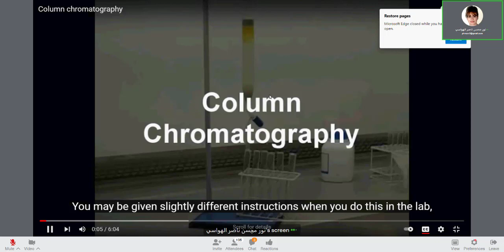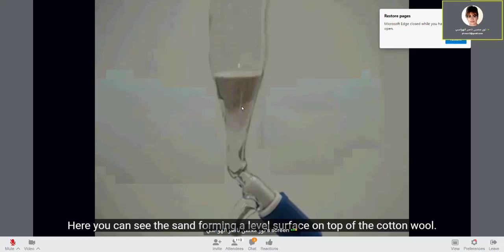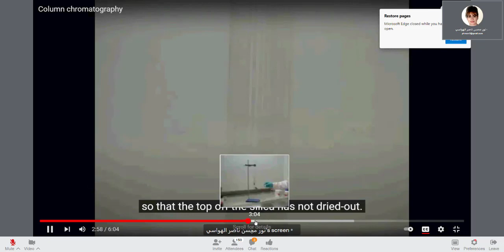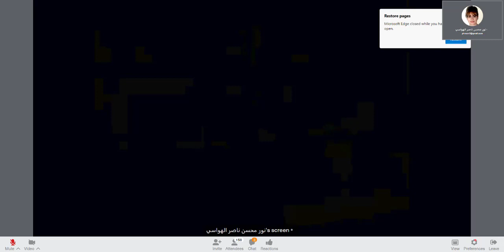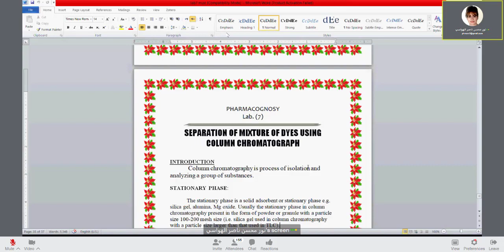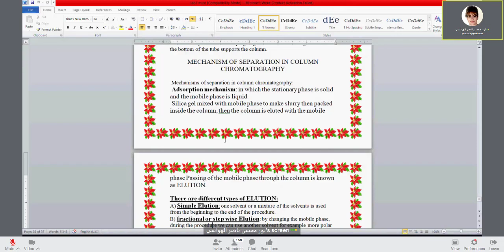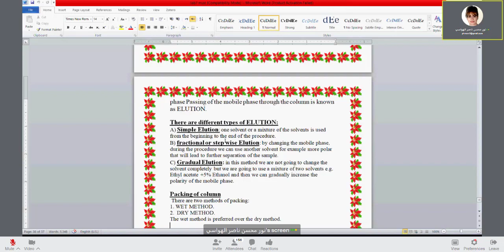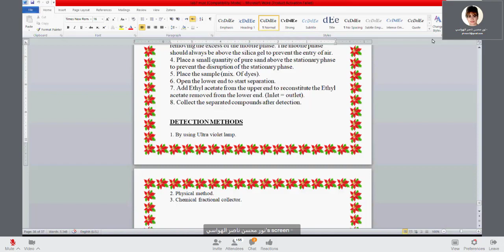عقاقير عملي المختبر السادس Column chromatography د. نور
Recorded by : aNaS